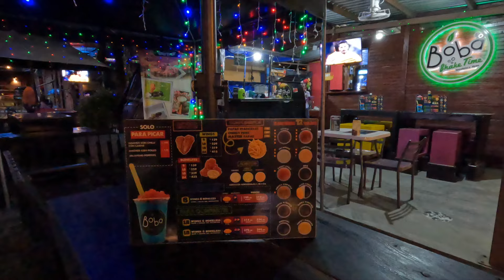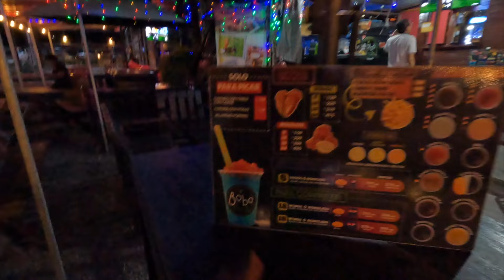Honduras At Night Was Everything They Warned Me About | Things To Do In San Pedro Sula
HONDURAS is famous for being filled with beaches food & culture but is often left the majority of travel and vacation plans. Online you will not see much traveling through San Pedro Sula but is the city really not tourist friendly ? is it as dangerous as people say ? In this video we explore a part of this beautiful country that many people don't talk about and see what life is like in the real Honduras. We explore the city at night and see if Honduras is dangerous